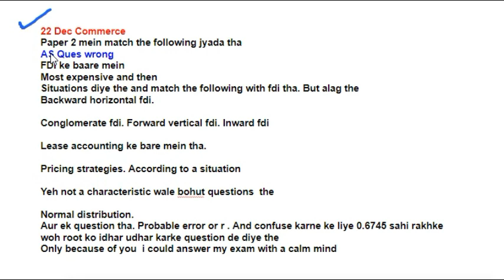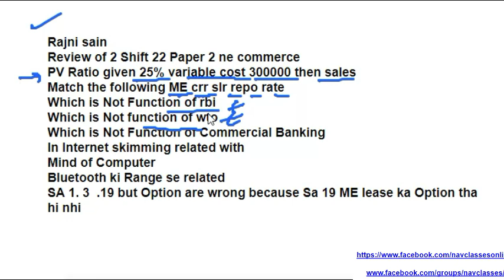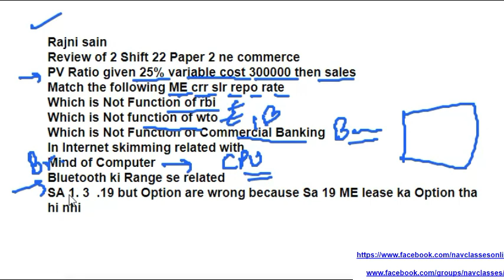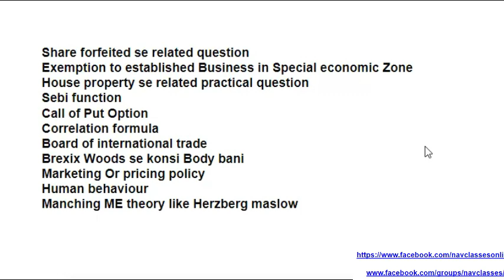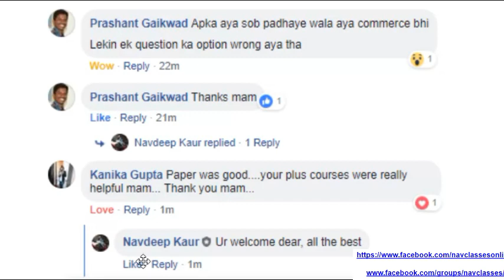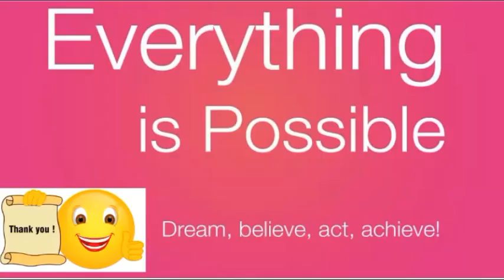22 Dec 2nd shift commerce Analysis NTA NET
Hindi Medium Book

Procedure
2. New lecture Daily
3. Google Group for more interaction